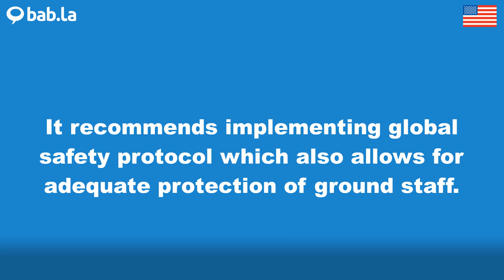PROTOCOL pronunciation | Improve your language with bab.la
Improve your spoken English by listening to PROTOCOL pronounced by different speakers – and in example sentences too. Learn and love languages with bab.la.